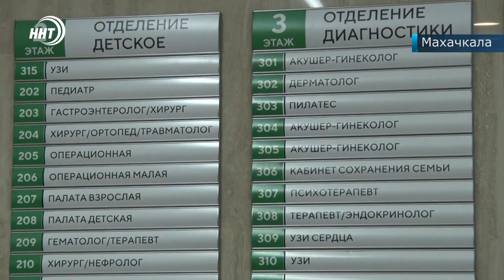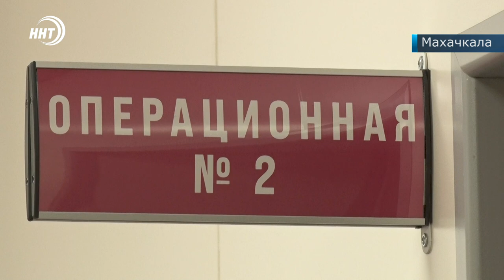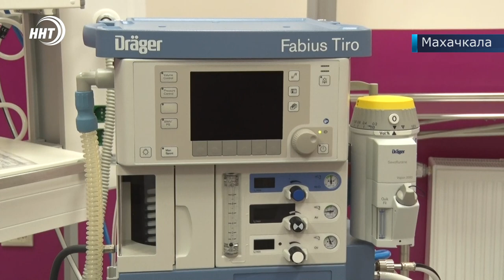ОТ АПТЕКИ ДО МЕДИЦИНСКОГО ХОЛДИНГА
От аптеки до медицинского холдинга. Сеть клиник «Целитель» оказывающая медицинские услуги экспертного уровня для детей и взрослых отметила день рождения своего основателя Шихамира Магомедова.

День рождения и новый год - пора подарков. Так решил коллектив сети и запустил бесплатную акцию в новой клинике на Ляхова, 22.

13 специалистов разного профиля накануне приняли каждый по два десятка взрослых и детей с различными патологиями. Врачи напомнили пациентам о важности своевременной диагностики.